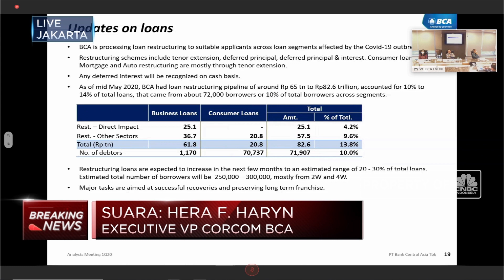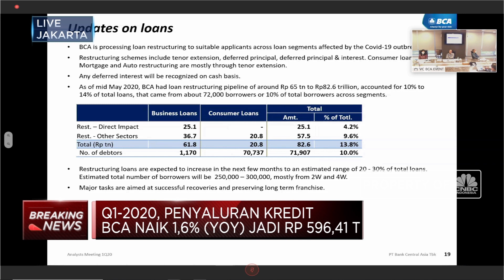Restrukturisasi Kredit BCA Capai Rp 82 T untuk 72 Ribu Nasabah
BCA menyampaikan laporan kinerja Q1-2020. Executive VP Divisi Sekretariat dan Komunikasi BCA, Hera F. Haryn, menyebutkan bahwa BCA mampu meraih laba bersih Rp 6,58 triliun atau naik 8,6% dibandingkan periode yang sama dibanding tahun sebelumnya.

Hera juga menyebutkan di tengah tekanan ekonomi, BCA berkomitmen untuk membantu nasabah terdampak covid-19, dimana memproses restrukturisasi kredit sekitar Rp 65 triliun hingga Rp 82,6 triliun atau setara dengan 10%-14% dari keseluruhan portofolio kredit bagi debitur yang terdampak pandemi virus corona (Covid-19) hingga Mei 2020 ini.

Selengkapnya saksikan Breaking News, CNBC Indonesia (Rabu, 27/05/2020)